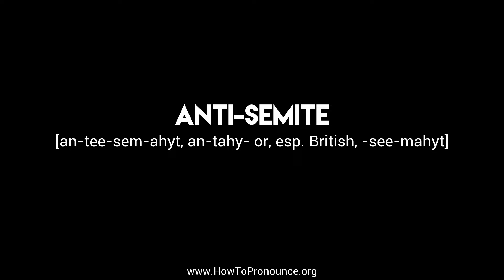How to Pronounce "anti-semite"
Learn the proper pronunciation of "anti-semite"